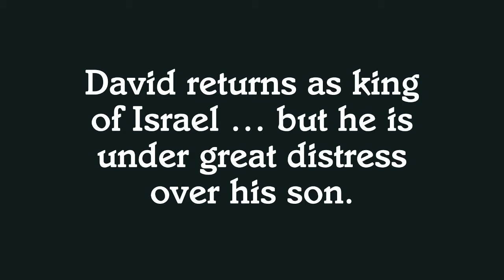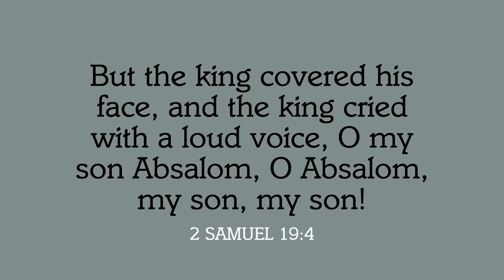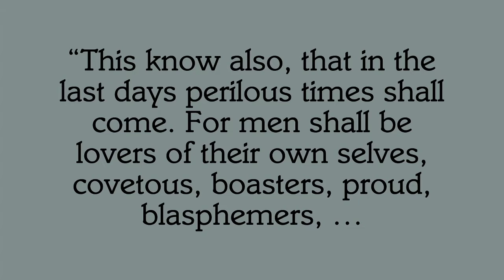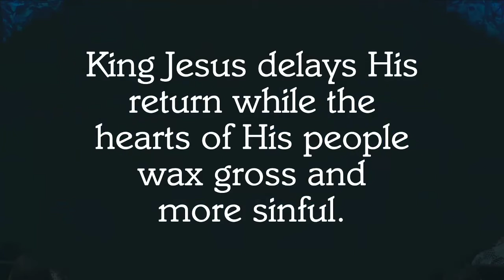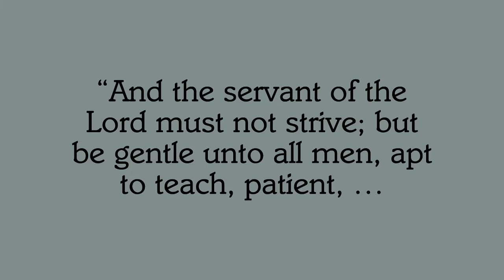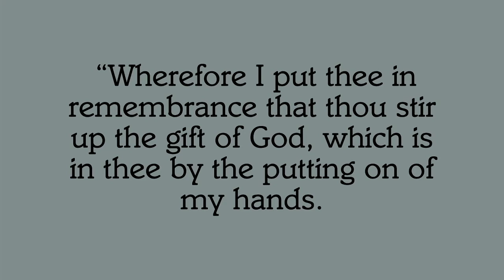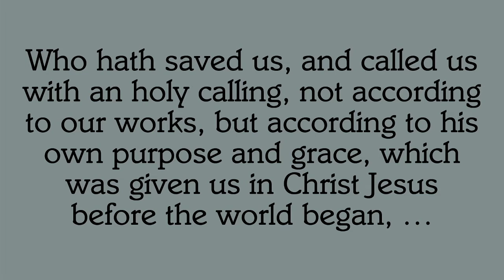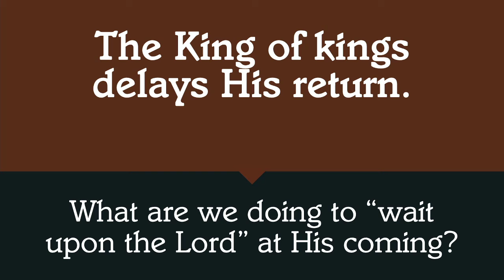Waiting On The King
Sermon from 2 Samuel 19 by Pastor Mark.